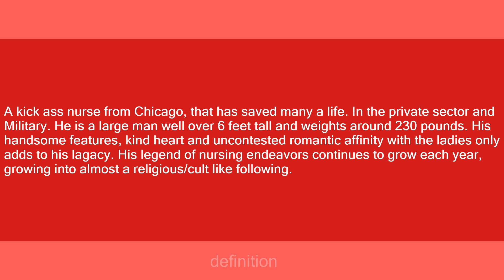Jermo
Slang flashcards: